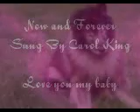Shadow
Redo of Shadows video